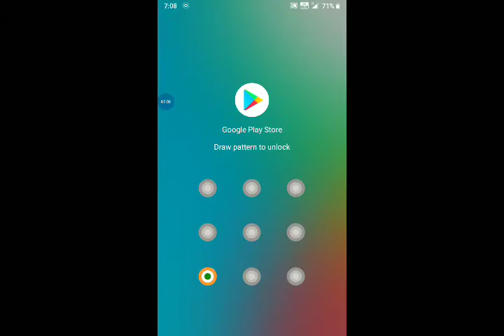New Indian game Series / Indian Chor Police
INDIAN Chor Police Game